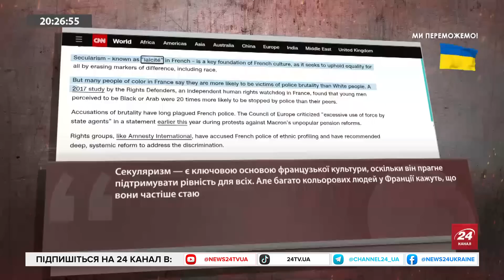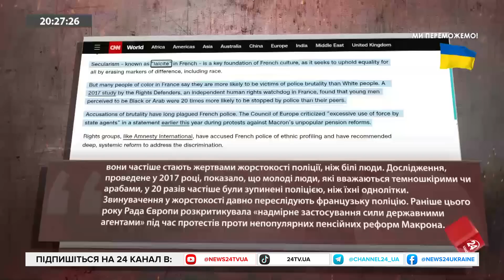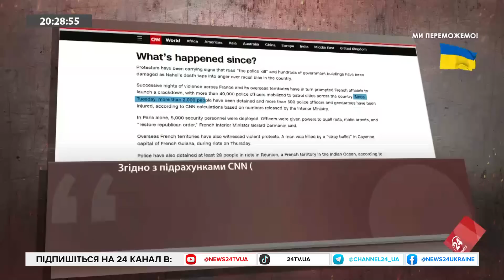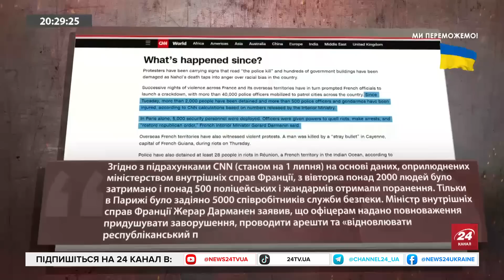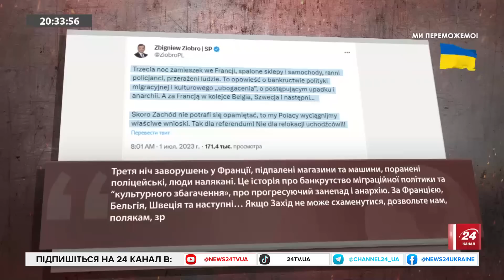ШКІЛЬ: Франція в НЕБЕЗПЕЦІ! / Чому країну охопила хвиля ПОТУЖНИХ протестів?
Ведучий Олексій Печій разом із політичним оглядачем Андрієм Шкілем обговорили останні протести у Франції та до чого вони можуть призвести.